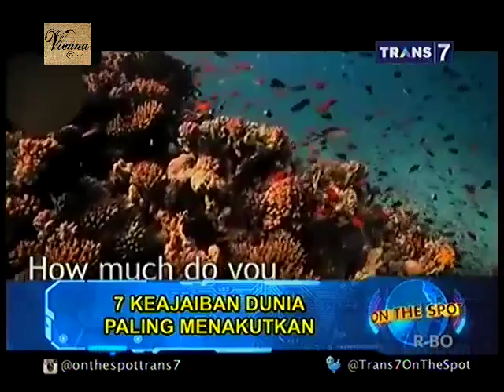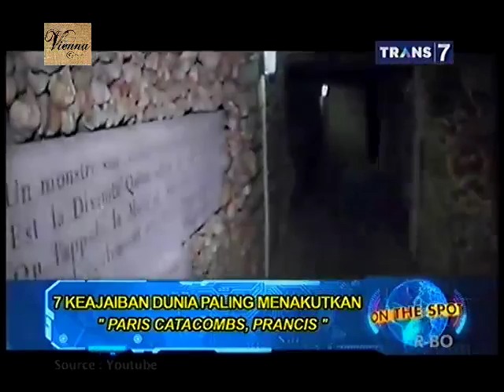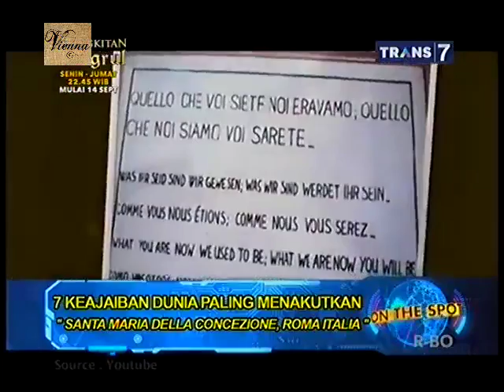On The Spot - 7 Keajaiban Dunia Paling Menakutkan